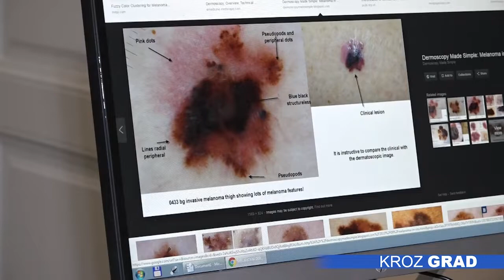U borbi protiv melanoma ključna rana dijagnostika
U periodu od 2007. do 2012. prosečno je od melanoma obolevalo  624, a u istom periodu, u proseku se godišnje registrovalo 252 osobe umrle od ovog malignog oboljenja, podaci su Registra za rak Republike Srbije. U sklopu akcije „Euromelanom 2019“ koju su juče organizovali dermatovenerolozi širom Evrope naglašeno je da borba protiv raka kože počinje kada se prepoznaju i smanje  rizici za nastanak  ove bolesti, u čemu ključnu ulogu imaju preventivni pregledi i rana dijagnostika.

Naša  sugrađanka, Melinda Bičkei, obavila je prvi pregled mladeža u životu. S obzirom na to da je pre petnaest godina izgorela na suncu, kaže da je svesna rizika i da je veoma zadovoljna pregledom koji je bio brz i bezbolan.

Prema rečima dr Laure Lasinger, prevencija i rana dijagnostika raka kože može spasiti život pacijentima.  Zbog toga se u našoj zemlji svake godine u sklopu kampanje Euromelanom nudi mogućnost besplatnih pregleda za rano otkrivanje raka kože kao i edukacija građana o značaju  samopregleda.

Građani  bi samopreglede kože trebalo da obave jednom mesečno, a jednom godišnje da potraže stručno mišljenje i savet dermatovenerologa. Lekari napominju da je ključno da pacijenti ne odlažu pregled ukoliko primete promene na koži, jer time smanjuju šansu za izlečenje.

Prema stopi obolevanja  Srbija se nalazi u grupi zemalja sa nižim rizikom obolevanja, ali se broj obolelih povećao od 2005. do 2015. Godine za 25 odsto, pre svega zbog nekontrolisanog izlaganja UV zračenju. Evropska kampanja protiv raka  kože započela je 1999.godine, a  u našem gradu besplatne preglede  moguće je obaviti tokom cele nedelje  u poliklinici „Medic“.